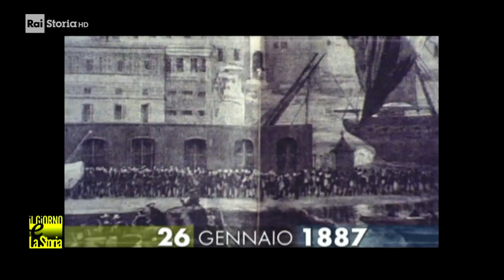26 Gennaio 1887 - La battaglia di Dogali